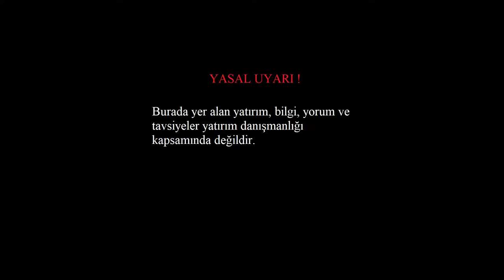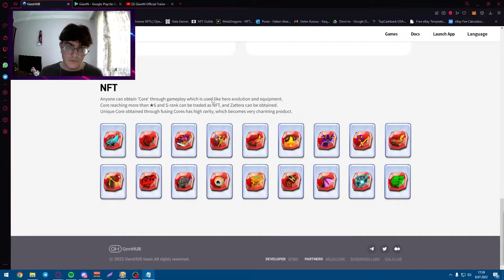GiantN | Yüksek Kazanç Potansiyeli | Ücretsiz Oyna Kazan!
Bugün sizlere Giantn ön incelemesini yaptım. Oyunumuzun yüksek kazanç potansiyeli vardır. Giantn nasıl oynanır nasıl  kazanılır.
14 Temmuz tarihinde saat gece 3 'te Yayınlanıcak
Oyunumuzun Ön kayıt linki:

Eğer sormak istediğiniz bir konu olduysa aşağıda yer alan linklerimizden bize ulaşabilirsiniz.

Burada yer alan yatırım, bilgi, yorum ve tavsiyeler yatırım danışmanlığı kapsamında değildir.